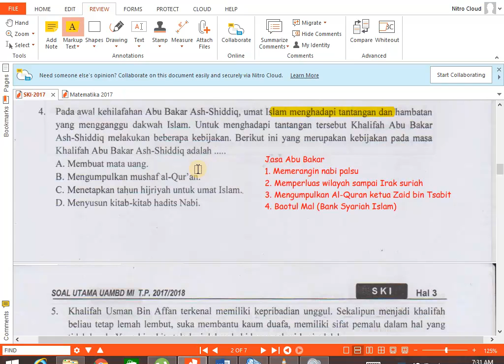UN SKI 4 18